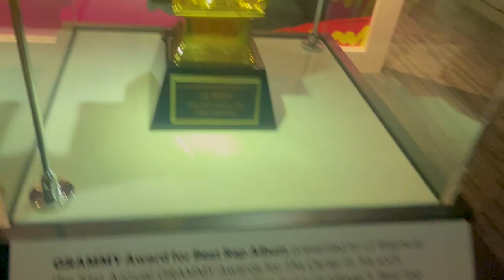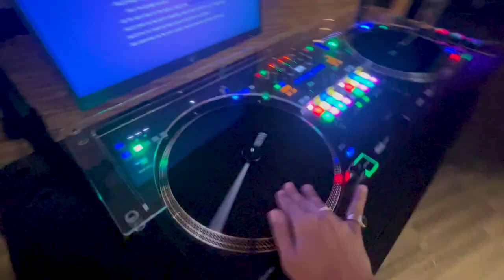Wapis Aagya ✈️ Ab College Shuru! 😢 | Indian Student in USA 🇺🇸